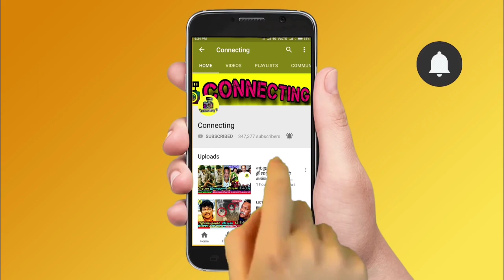Bigg Boss Tamil Season 7 | 14th December 2023 – Promo 5 | Ananya eliminated by Mid Week Eviction